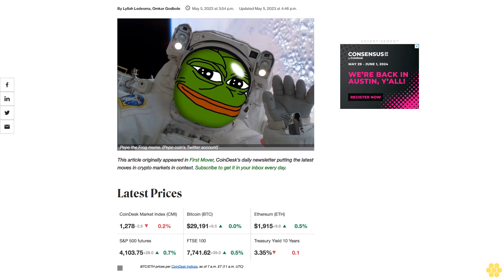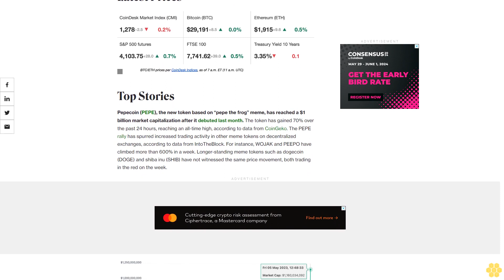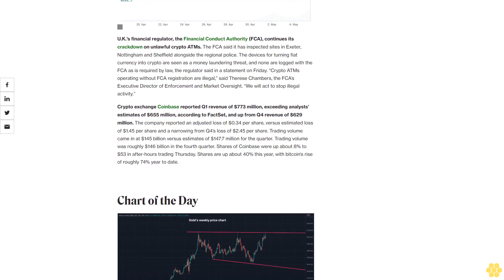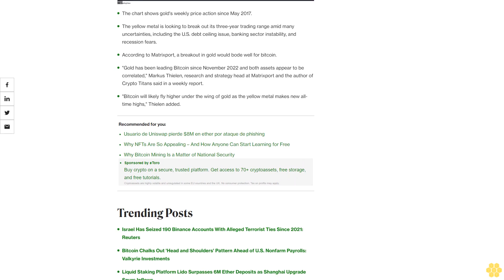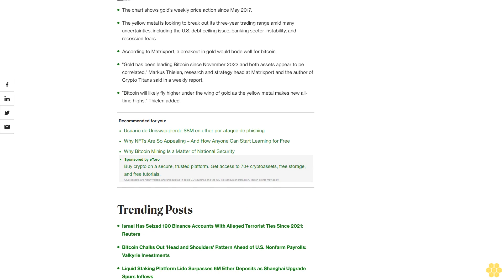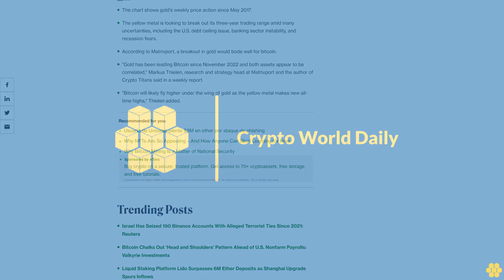First Mover Americas: Meme Coin PEPE Surges to $1B Market Cap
The latest price moves in crypto markets in context for May 5, 2023.

Latest Prices.

Top Stories.

Pepecoin (PEPE), the new token based on “pepe the frog” meme, has reached a $1 billion market capitalization after it debuted last month. The token has gained 70% over the past 24 hours, reaching an all-time high, according to data from CoinGeko. The PEPE rally has spurred increased trading activity in other meme tokens on decentralized exchanges, according to data from IntoTheBlock. For instance, WOJAK and PEEPO have climbed more than 600% in a week. Longer-standing meme tokens such as dogecoin (DOGE) and shiba inu (SHIB) have not witnessed the same price movement, both trading in the red on the week.

U.K.'s financial regulator, the Financial Conduct Authority (FCA), continues its crackdown on unlawful crypto ATMs. The FCA said it has inspected sites in Exeter, Nottingham and Sheffield alongside the regional police. The devices for turning fiat currency into crypto are seen as a money laundering threat, and none are logged with the FCA as is required by law, the regulator said in a statement on Friday. “Crypto ATMs operating without FCA registration are illegal,” said Therese Chambers, the FCA’s Executive Director of Enforcement and Market Oversight. “We will act to stop illegal activity.”

Crypto exchange Coinbase reported Q1 revenue of $773 million, exceeding analysts’ estimates of $655 million, according to FactSet, and up from Q4 revenue of $629 million. The company reported an adjusted loss of $0.34 per share, versus estimated loss of $1.45 per share and a narrowing from Q4’s loss of $2.45 per share. Trading volume came in at $145 billion versus estimates of $147.7 million for the quarter. Trading volume was roughly $146 billion in the fourth quarter. Shares of Coinbase were up about 8% to $53 in after-hours trading Thursday. Shares are up about 40% this year, with bitcoin’s rise of roughly 74% year to date.

The chart shows gold's weekly price action since May 2017.

The yellow metal is looking to break out its three-year trading range amid many uncertainties, including the U.S. debt ceiling issue, banking sector instability, and recession fears.

According to Matrixport, a breakout in gold would bode well for bitcoin.

"Gold has been leading Bitcoin since November 2022 and both assets appear to be correlated," Markus Thielen, research and strategy head at Matrixport and the author of Crypto Titans said in a weekly report.

"Bitcoin will likely fly higher under the wing of gold as the yellow metal makes new all-time highs," Thielen added.

Trending Posts.

Israel Has Seized 190 Binance Accounts With Alleged Terrorist Ties Since 2021: Reuters

Bitcoin Chalks Out 'Head and Shoulders' Pattern Ahead of U.S. Nonfarm Payrolls: Valkyrie Investments

Liquid Staking Platform Lido Surpasses 6M Ether Deposits as Shanghai Upgrade Spurs Inflows